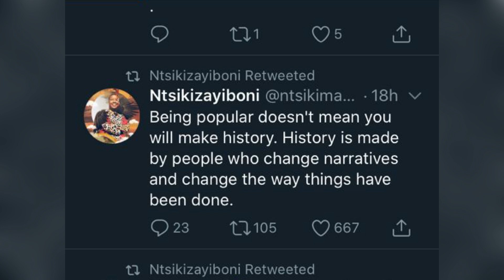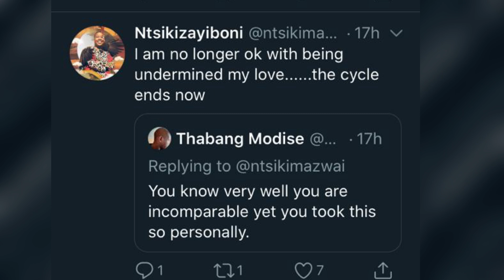This Is What Ntsiki Mazwai Said After Being Compared To Mihlali Ndamase